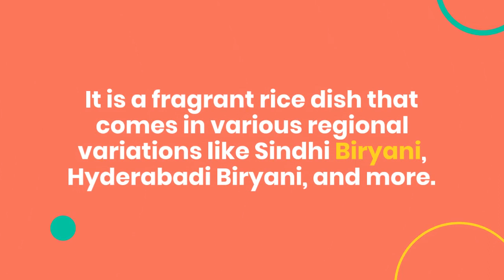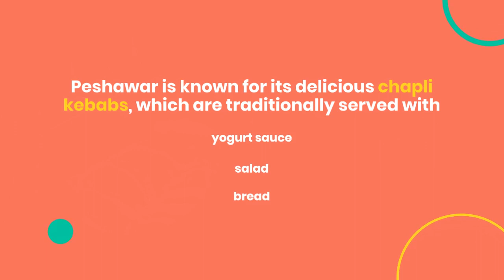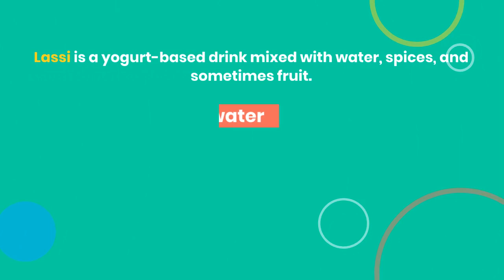Don't Miss Out on These Top 10 International Food Chains in Pakistan! ‼️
🌟 Discover the Ultimate Foodie's Guide to Pakistan! 🌟

Ready to tantalize your taste buds with a culinary journey like no other? Join us as we explore the top 10 international food chains making waves in Pakistan's vibrant food scene!

From mouthwatering burgers to irresistible pizzas, and everything in between, this video is your passport to the best flavors from around the globe, all within the heart of Pakistan. Whether you're a local foodie looking for new favorites or a traveler seeking familiar tastes in a new setting, we've got you covered.

Get ready to feast your eyes on iconic brands like McDonald's, KFC, Pizza Hut, and more as we rank and review the most popular international food chains making a delicious impact in Pakistan. From crispy fried chicken to cheesy slices of heaven, each chain brings its own unique flavors and dining experiences to the table.

Join us as we take you on a mouthwatering adventure through bustling streets and modern malls, uncovering the secrets behind Pakistan's love affair with international cuisine. With our insider tips and recommendations, you'll know exactly where to go to satisfy your cravings for global flavors without leaving the comfort of your own city.

So grab a seat, grab a snack, and get ready to indulge in the top 10 international food chains in Pakistan. Don't forget to hit that like button, subscribe to our channel for more delicious content, and let us know in the comments which international food chain is your favorite in Pakistan!
Hallo guys,  We will upload video about everything.

Recently uploaded
New to you
History